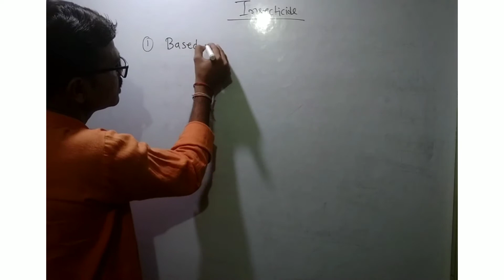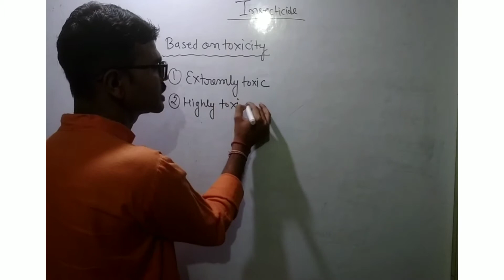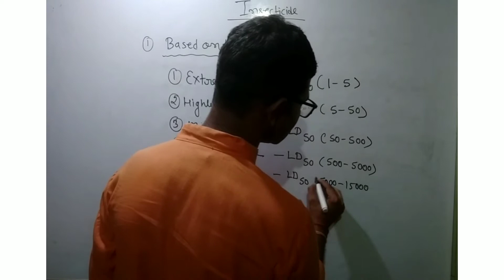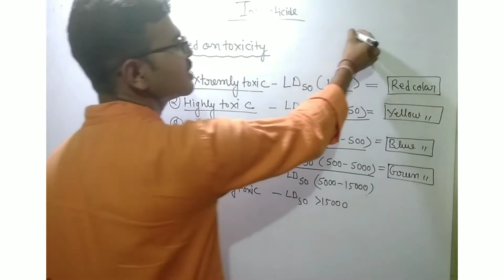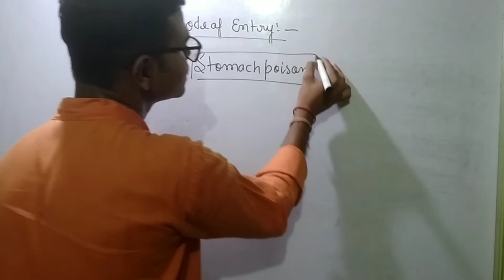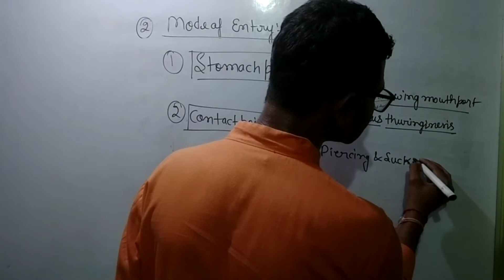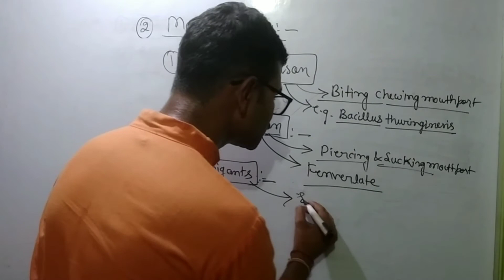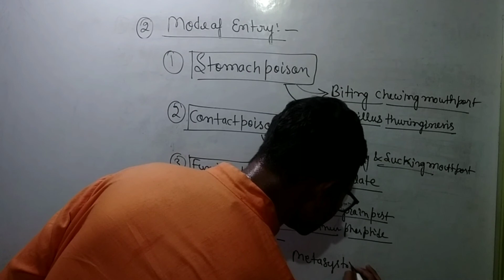Classification of insecticide /By Satya agri learner (Satyam Sir)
These video to detail about Classification of insecticide on the basis of toxicity and mode of entry.